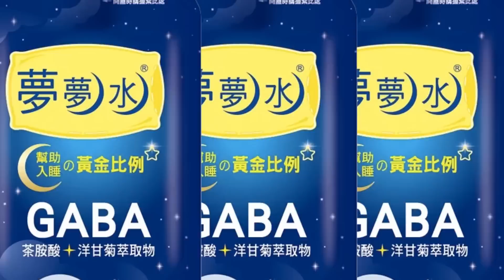蔡英文6年執政"蔡氏DNA"發揮極致的「惡」...領導人蠢啊!彭文正大膽預言:政黨不輪替!台灣人小心"上戰場"! ｜熱搜發燒榜